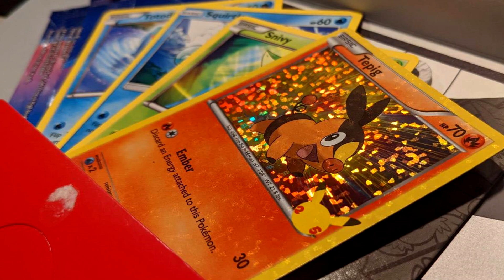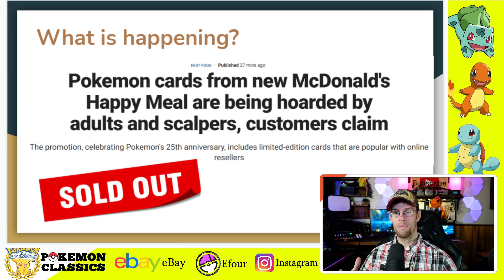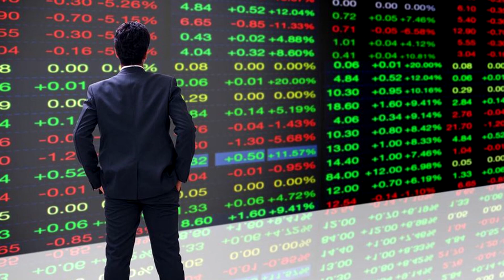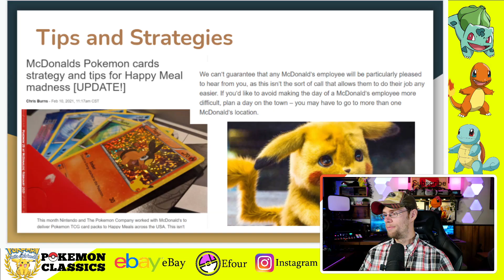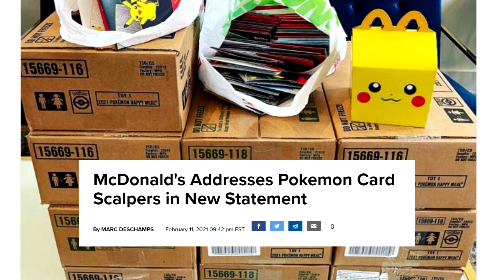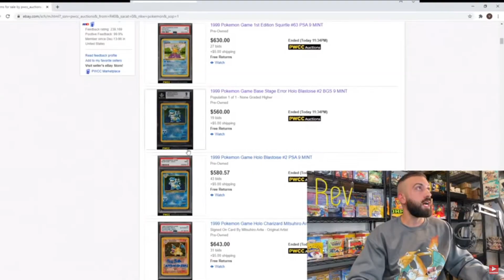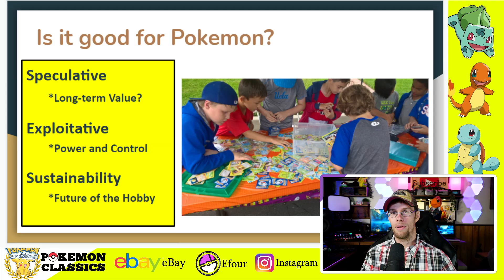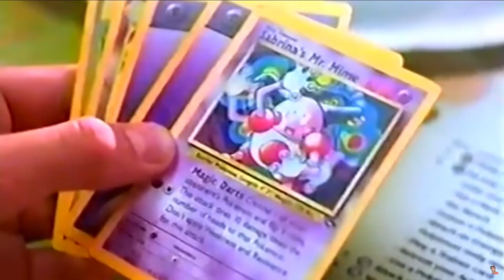THE TRUTH ABOUT MCDONALD'S POKEMON CARDS 2021! (Market Analysis)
These Happy Meals featured packs of four Pokemon cards including one holographic card in every pack.  Unfortunately, both McDonald's and Pokemon made the headlines, as these packs were quickly bought out by adults looking to resell them on sites like Facebook Marketplace or eBay.  As of recording this video, boxes of unopened McDonald's Pokemon products have sold for up to $1000 each, further encouraging the type of scalper mentality that has already hit modern Pokemon cards.

Personally, I find these behavior to be a bit unsettling and potentially harmful to the hobby's long-term sustainability.  While buying, selling, and collecting are fundamentals of any hobby, it's different when the primary demographic is children.  In this video, I share what I feel is the truth about McDonald's Pokemon cards, and why I think it's in all of our best interest to ensure that the hobby remains accessible to the next generation of Pokemon card enthusiasts . . . KIDS!

◾UltraPro Sleeves (Amazon)
◾BCW Toploaders (Amazon)
◾Card Savers (Amazon)
◾PSA SLEEVES (Amazon)

◾Divided Storage Box (Amazon)
◾Monster Storage Box (Amazon)
◾Toploader Storage Box (Amazon)
◾Graded Card Storage Box (Amazon)

◾Black UltraPro Stands (Amazon)
◾Acrylic Easel Stands (Amazon)
◾Acrylic Risers (Amazon)
◾36 Card Display Case (Amazon)
◾8 Card Display Case (Amazon)
◾Acrylic Booster Box Case (Amazon)
◾Acrylic Elite Trainer Case (Amazon)

◾Charmander (Amazon)
◾Bulbasaur (Amazon)
◾Squirtle (Amazon)
◾Blastoise (Amazon)
◾Snorlax (Amazon)
◾Gengar (Amazon)
◾Espeon/Umbreon (Amazon)

◾Pikachu Binder (Amazon)
◾PokeBall Binder (Amazon)
◾Team Rocket Binder (Amazon)

◾Charizard Playmat (Amazon)
◾Pikachu Playmat (Amazon)
◾Mewtwo Playmat (Amazon)
◾Mew Playmat (Amazon)